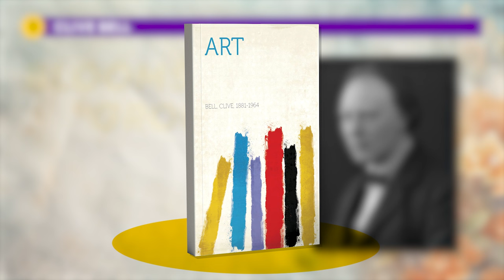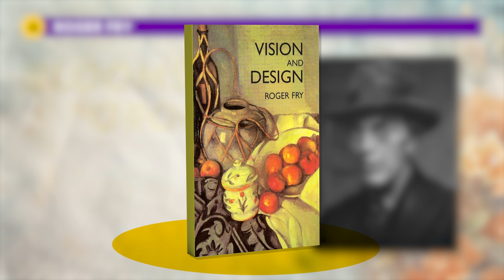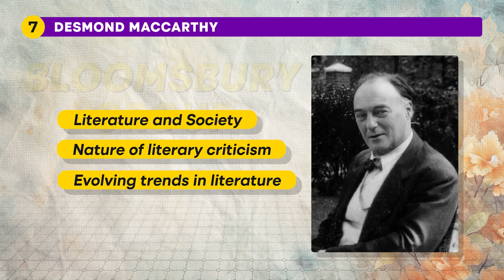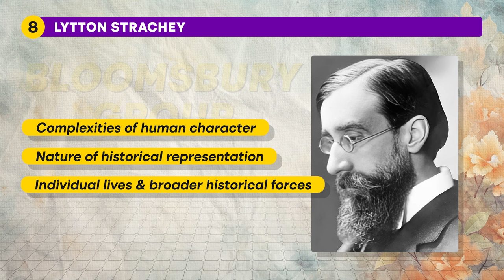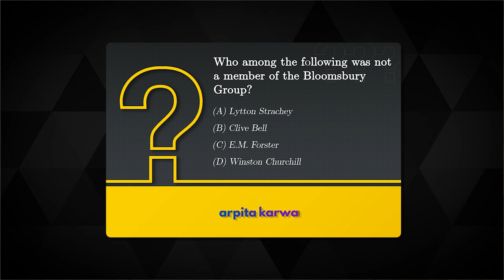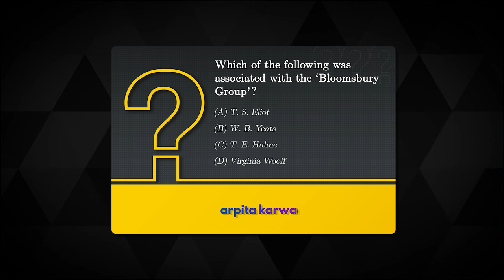Bloomsbury Group Explained: 10 Must-Known Writers You Need to Know!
In today's video, we're diving into the fascinating world of the Bloomsbury Group, a collective of influential writers, artists, and intellectuals who left an indelible mark on literature and culture in the early 20th century. 🌟📚

Join us as we explore the lives and works of 10 must-known writers from this iconic group. From Virginia Woolf's groundbreaking novels to E.M. Forster's enduring classics, you'll discover what made these writers so special and why their legacy continues to inspire today.